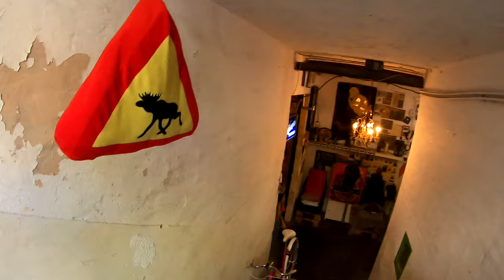16. 06. Oonas 1. & krumme Neuräder + Anouk repariert Kette + platter Reifen Lastenrad ... Vlog # 994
ansonsten gab es noch reichlich lockere Hinterrad Achsen und eine gebrochene Nabenhülse.
Das alles hier im Video.